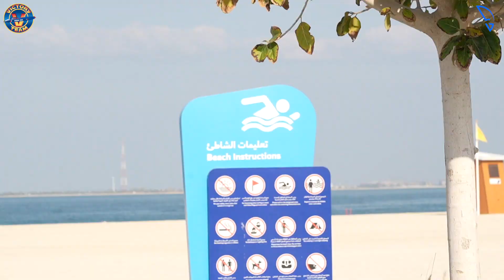09.02.24 DIMC WALK Initiative 2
09.02.24 DIMC WALK Initiative 2